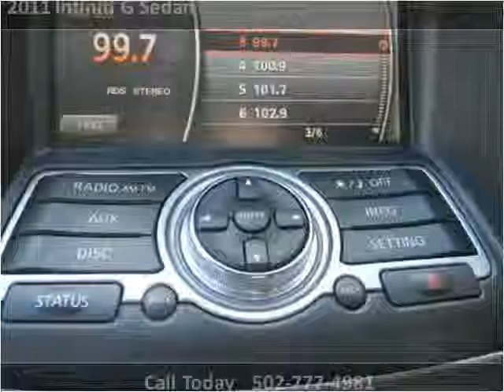2011 Infiniti G Sedan Used Cars Louisville KY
This 2011 Infiniti G Sedan is available from Craig and Landreth En Español.